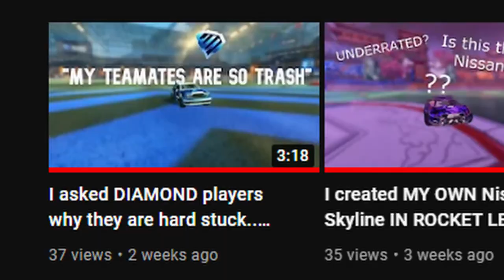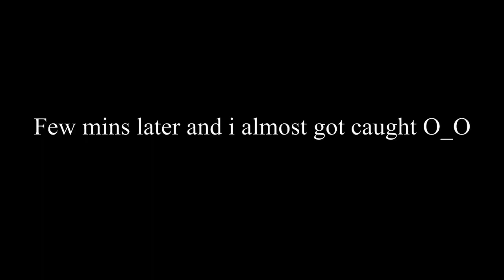I asked PLAYERS why is PLATINUM the WORST rank... (Rocket League)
I asked PLAYERS why is PLATINUM the WORST rank in Rocket League!
This was a fun experience to see what the players was going to say. Hopefully you enjoyed!

Wii music

Adventure music

Moonbeams tokyo music walker

PLEASE LIKE AND SUB TY SM!